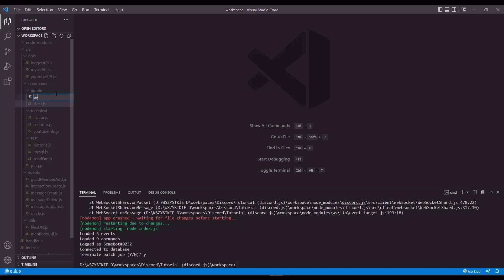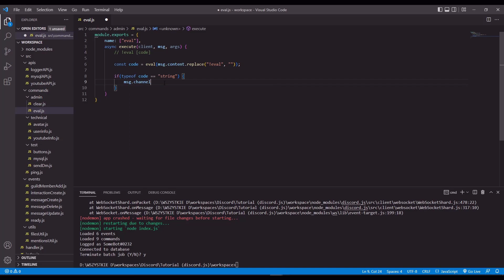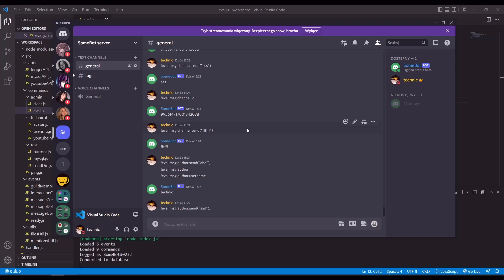#13 Discord.js - Komenda eval